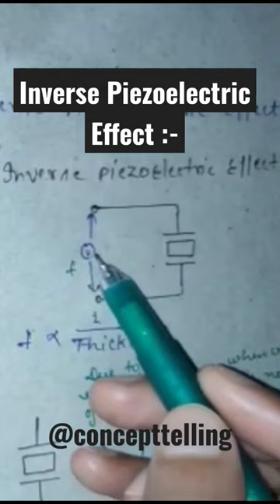Inverse Piezoelectric Effect || crystal oscillator || Measurement || Inductive Transducers